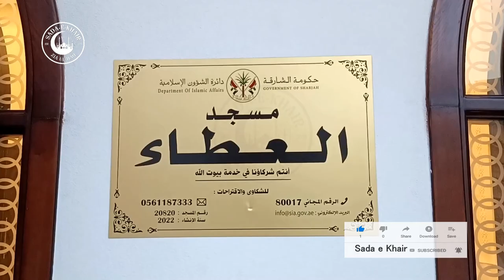Al Ataa Beautiful Mosque Sharjah | مسجد العطاء - الشارقة | M 163 | UAE | Zia Ul Haq | Road To Masjid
Here's a Tour of The Beautiful Masjid / Mosque Al Ataa At , Sharjah UAE.

●▬▬▬ஜ۩۞۩ஜ▬▬▬●     ●▬▬▬ஜ۩۞۩ஜ▬▬▬●

●▬▬▬ஜ۩۞۩ஜ▬▬▬●     ●▬▬▬ஜ۩۞۩ஜ▬▬▬●